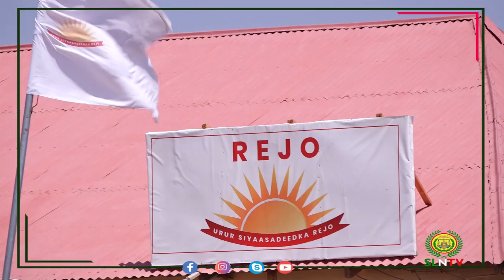Masuuliyiinta Urur Siyaasadedka Rejo ee Gobolka Sool Oo Kawar bixiyay shaqada ururkaasi